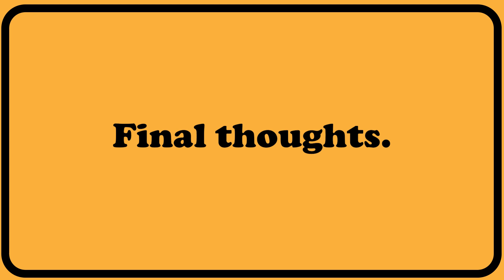The August Wilson Archive -- Dr. Sandra Shannon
Howard University professor emerita Dr. Sandra Shannon discusses the life and works of August Wilson. This interview was conducted for the City of Pittsburgh's Black History Month event which celebrated the University of Pittsburgh Library System's official opening of the August Wilson Archive.